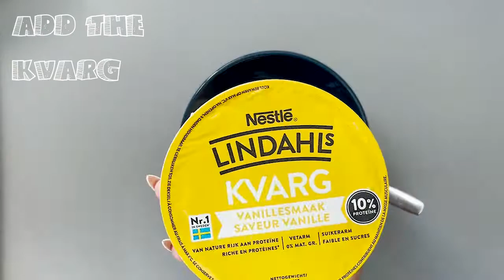HOW TO make breakfast